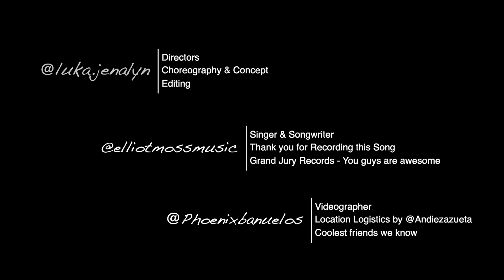Barricade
Luka & Jenalyn directed, edited and choreographed this dance concept to Barricade by Elliot Moss.   Special thanks to @elliotmossmusic and his team at Grand Jury Records for the support and friendship.

Luka Milacic-Perusina & Jenalyn Saraza-Pacheco @luka.jenalyn

@phoenixbanuelos - Videographer
@andiezazueta - Location & Logistics